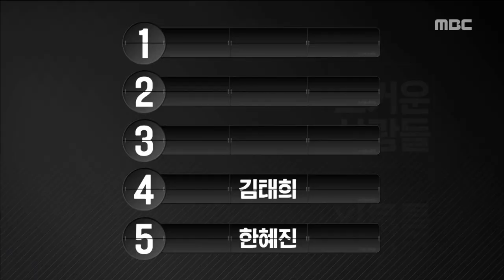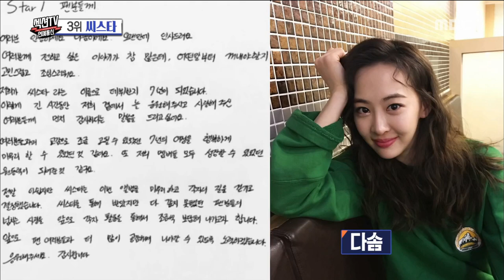[Section TV] 섹션 TV - Turn a baseball diamond into a runway Cha Uchan♥Han Hyejin 20170528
Turn a baseball diamond into a runway Cha Uchan♥Han Hyejin
▶ More "Section TV” Interview with K-celebs are AVAILABLE↓↓↓↓↓↓↓↓↓↓↓↓

【Section TV】